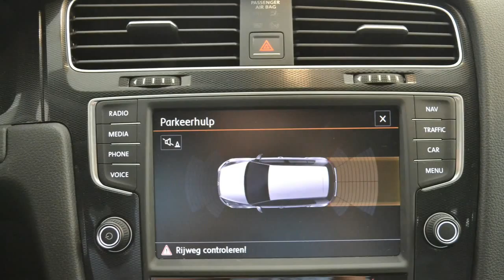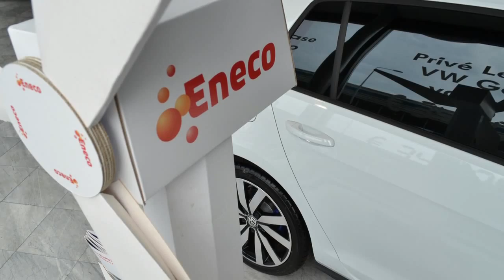Volkswagen Golf GTE 204 PK 7% bijtelling, uit voorraad leverbaar!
15 km
  Prijs:     € 41.592
  Merk:     Volkswagen
  Model:     Golf
  Type:     GTE 204 PK 7% bijtelling, uit voorraad leverbaar!
  Bouwjaar:     2015
  Transmissie:     automaat
  Kleur:     Wit
  BTW/Marge:     btw

Accessoires
* 35% getint glas achter
* ABS
* Achterbank neerklapbaar in delen
* Airbag
* Airbag(s) knie
* Airbags
* Alarm
* Alertheids systeem
* Armsteun achter
* Armsteunen voor
* Armsteun voor
* ASR
* Bandenspanningcontrolesysteem
* Bestuurdersstoel met verstelbare zithoogte
* Boordcomputer
* Centrale deurvergrendeling
* Centrale deurvergrendeling met afstandsbediening
* Cruise control
* Dagrijverlichting led
* Dakspoiler
* EBD
* ECC
* EDS
* Elektrisch inklappende spiegels
* ESP
* Executive Plus-pakket
* Glas getint met warmtewerende functie
* Hoofdsteunen achter
* Hoofdsteunen actief
* Led koplampen
* Lendesteunen verstelbaar
* lichtmetalen velgen 18 inch
* Multimedia voorbereiding
* Regensensor
* Side-airbags
* Sportstoelen
* Sportstoelen voor
* Spraakbediening
* Start stop systeem
* Stop & go
* Stuur bekleed met leder
* Stuurbekrachtiging
* Stuurbekrachtiging snelheidsafhankelijk
* Stuurkolom in hoogte verstelbaar
* Stuur multifunctioneel

Afleverkosten: € 1.194
Boekjes: Aanwezig

Voor meer informatie over personenauto's kunt u contact opnemen met Ramon Blom via 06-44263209 Heron Auto is officieel dealer van Volkswagen personenwagens, Volkswagen Bedrijfswagens, Seat en Audi. Onze advertenties zijn met alle zorg en aandacht samengesteld. Wij staan echter niet garant voor eventuele onjuistheden over uitrusting specificaties en/of getoonde optie's.

Aanbieder
Heron Koog aan de Zaan
Kaarsenmakerstraat 1
1541HL KOOG AAN DE ZAAN